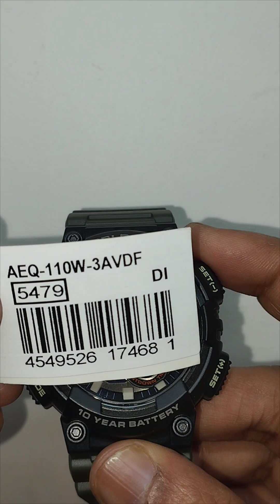AEQ-110W-3AVDF Time Adjustment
Time date adjustment